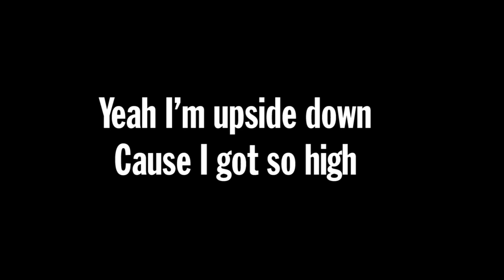Convocatoria LOVE ME DO por 60º Aniversario de Los Beatles